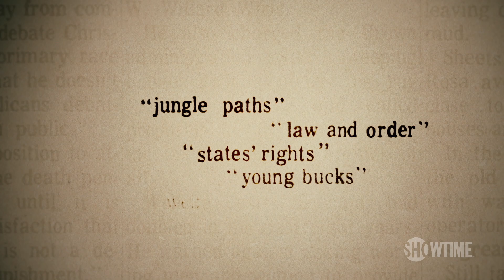Next on Episode 2 | The Reagans | SHOWTIME Documentary Series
A closer look at Reagan’s record on race — and a re-examination of his history as a law-and-order candidate who effectively used racialist codes as a strategy to win elections. The resonances with today’s political landscape and the tactics currently deployed by some in the GOP (and the reaction of the left) are categorical. Nancy starts to come into her own as a political force.

An eye-opening four-part series reexamining one of the most powerful and polarizing political couples of our time. Award winning documentarian and journalist Matt Tyrnauer combines archival footage, exhaustive research and first-person accounts from the couple’s inner circle to craft a revealing portrait of their unlikely rise from Hollywood to the presidency – and Nancy Reagan’s powerful position at the helm of their unprecedented partnership. A story of power, its legacy and a political performance few knew until now. Streaming with the Paramount+ with SHOWTIME plan.